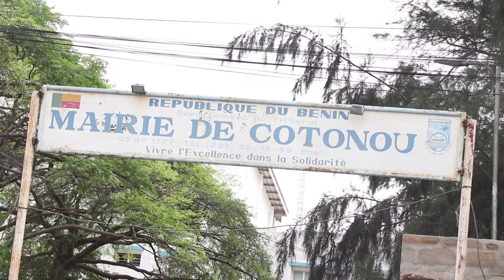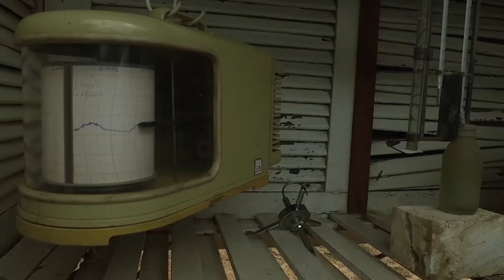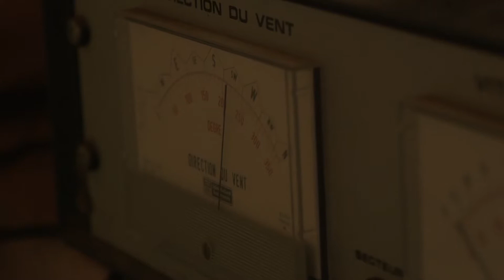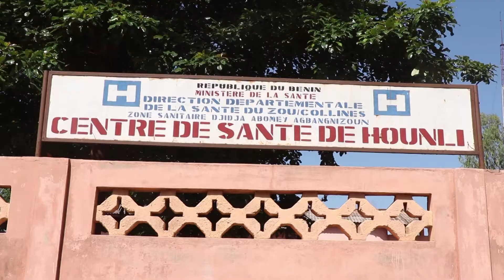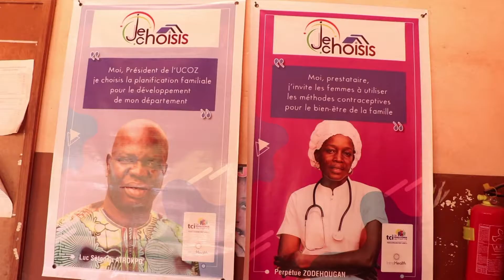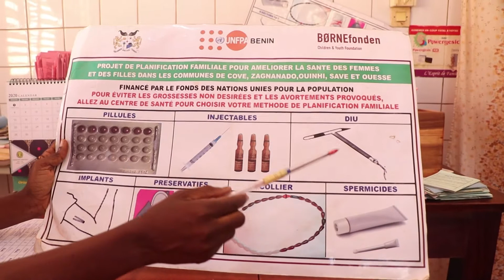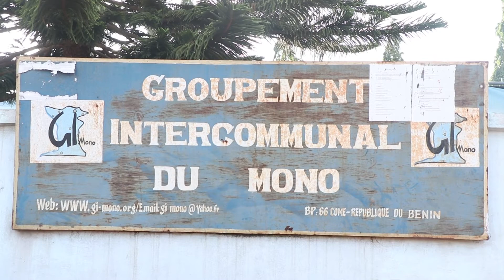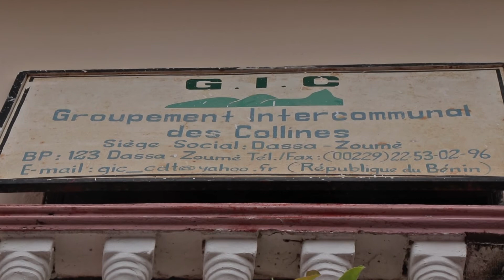AU COEUR DES AR AD DU BENIN